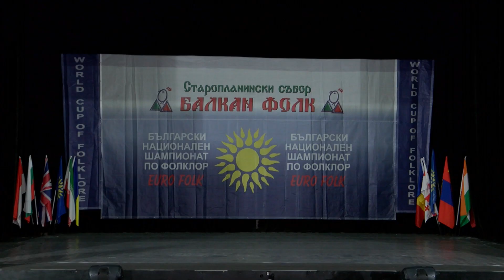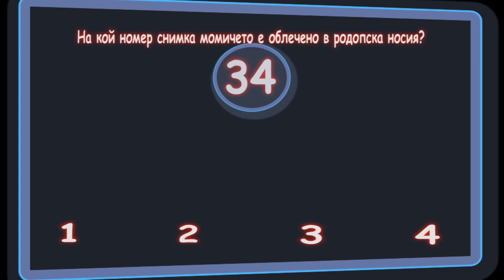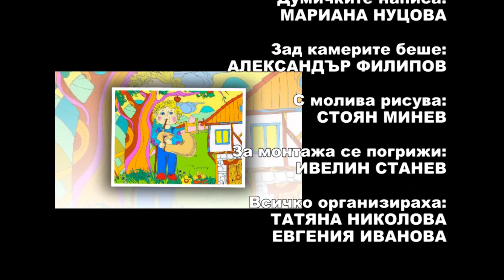Izvorche 893 HD (October 2019)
Spring / Изворче 893 HD (октомври 2019) week TV show/седмично предаване TV Eurofolk

1. "Кажи, кажи, Комно льо" - Детска вокална фолклорна група към СУ "Йордан Йовков" - гр. Кърджали
2. "Капитан Петко духода" - Детска вокална фолклорна група към СУ "Йордан Йовков" - гр. Кърджали
3. "Джиновски танц" - Детско-юношески танцов състав "Балканджийче" към НЧ "Развитие - 1869" - гр. Дряново
4. "Росни ми, росни" - Ана-Мария Станджикова - с. Ръжево Конаре, общ. Калояново
5. "Мете моме дворове" - Ана-Мария Станджикова - с. Ръжево Конаре, общ. Калояново
6. "Молдовански хора и игри" - Детско-юношески танцов ансамбъл "Огнени ритми" към Частно сдружение - гр. Свищов

1. "Kazhi, kazhi, Komno lyo" - Detska vokalna folklorna grupa kam SU "Yordan Yovkov" - gr. Kardzhali
2. "Kapitan Petko duhoda" - Detska vokalna folklorna grupa kam SU "Yordan Yovkov" - gr. Kardzhali
3. "Dzhinovski tants" - Detsko-yunosheski tantsov sastav "Balkandzhiyche" kam NCH "Razvitie - 1869" - gr. Dryanovo
4. "Rosni mi, rosni" - Ana-Mariya Standzhikova - s. Razhevo Konare, obsht. Kaloyanovo
5. "Mete mome dvorove" - Ana-Mariya Standzhikova - s. Razhevo Konare, obsht. Kaloyanovo
6. "Moldovanski hora i igri" - Detsko-yunosheski tantsov ansambal "Ogneni ritmi" kam Chastno sdruzhenie - gr. Svishtov